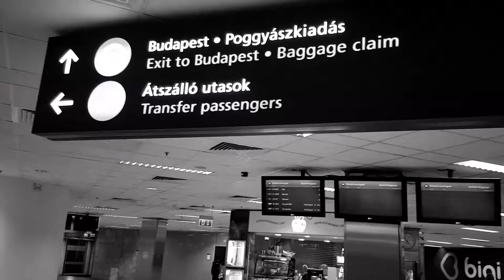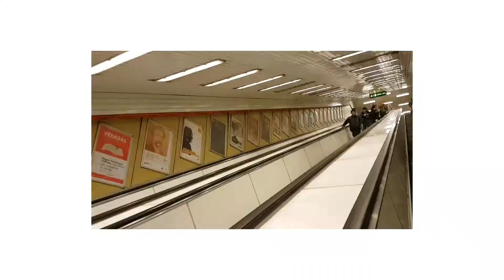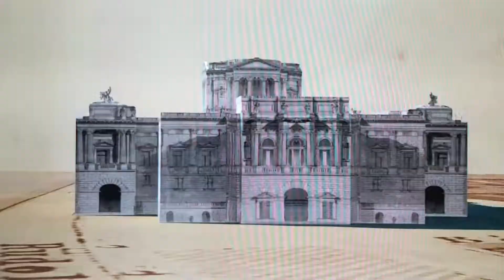A Tour of BUDAPEST - HUNGARY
One of the most beautiful cities in the world, Budapest is the economic and cultural center of the country. The city is best known for big castles, ancient churches, appealing architectural bridges, and breathtaking avenues. Popular among tourists, the city is a perfect blend of ancient architecture and contemporary lifestyle. A visit to Budapest is incomplete without visiting the historic Buda Castle, grand St. Stephen's Basilica, and the iconic The Széchenyi Medicinal Bath.